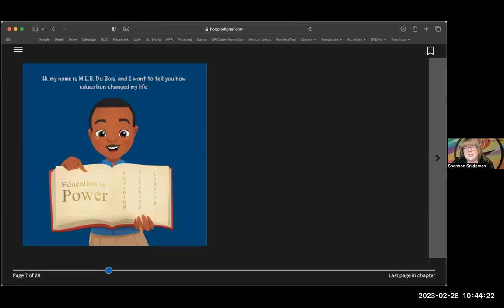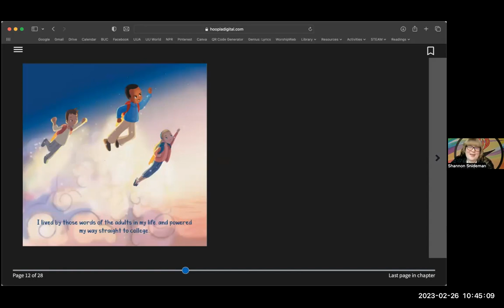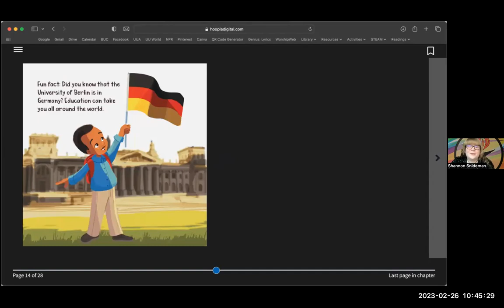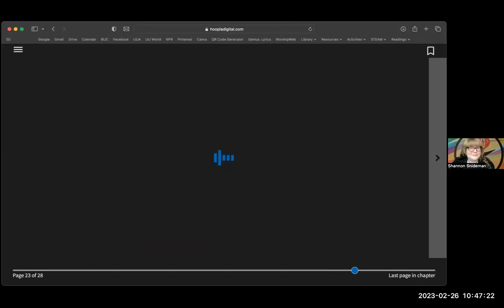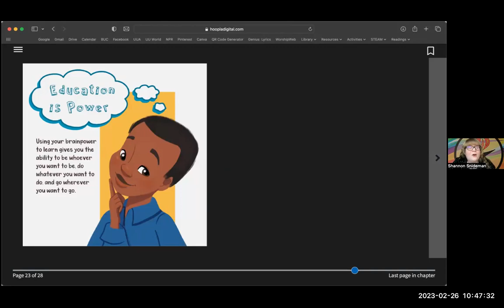February 26, 2023 | Online Worship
Recording of our February 26, 2023 online worship service